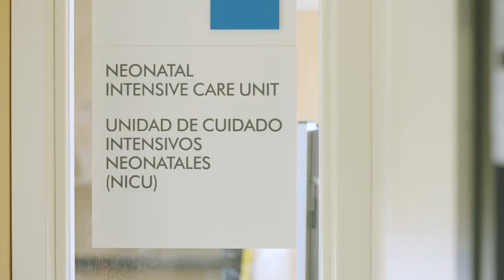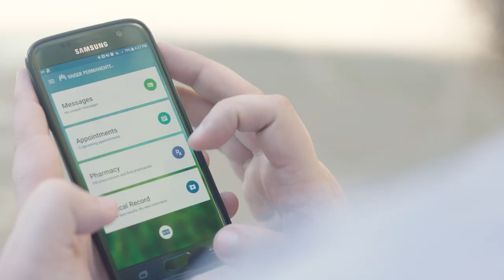Baby Oliver’s Journey – Kaiser Permanente Sunnyside Medical Center NICU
Little baby Oliver needed the support of Kaiser Permanente’s Sunnyside Medical Center’s NICU team when he was delivered 3 months early. During their 101 day stay, Oliver’s family began to see the tight-knit, NICU team as an extension of their own family.